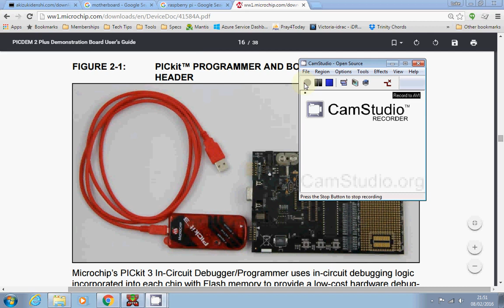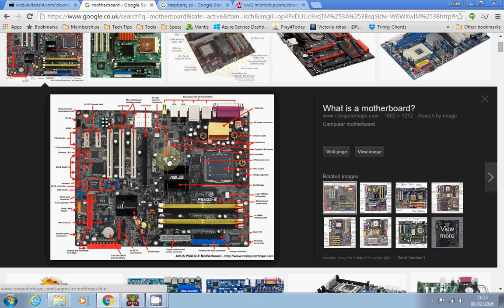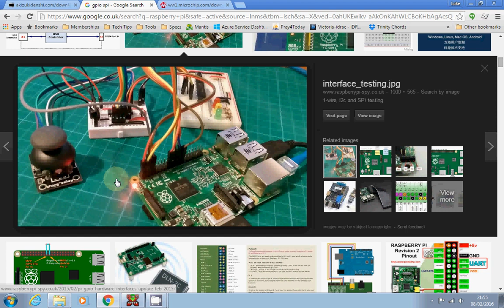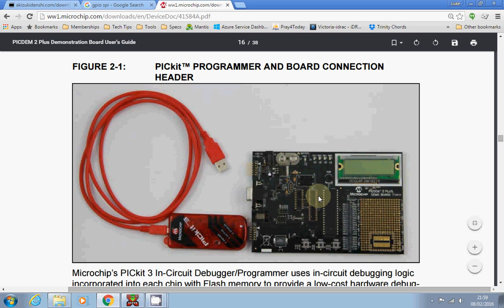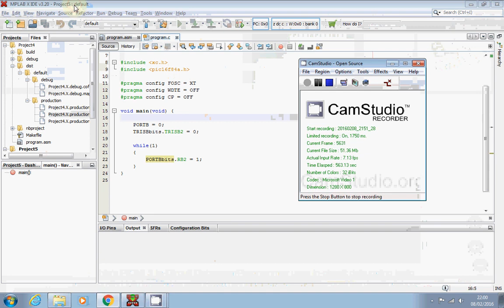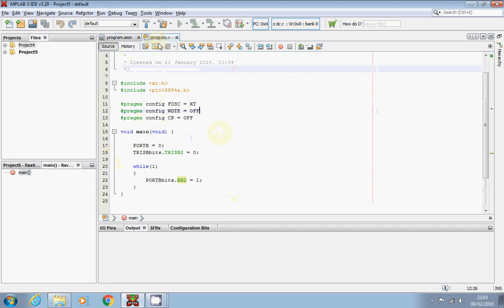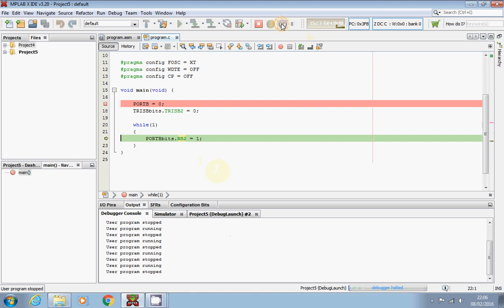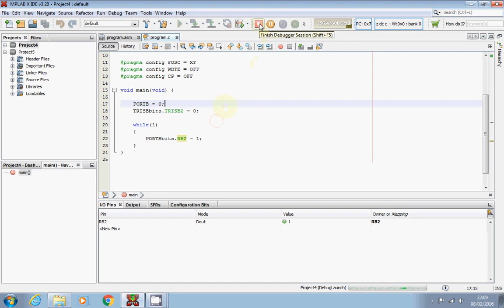PIC Microcontroller Tutorial 1 What is a Microcontroller